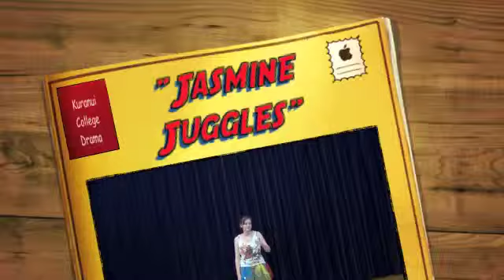Jasmine Juggles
Jasmine's scarf juggling routine, November 2011